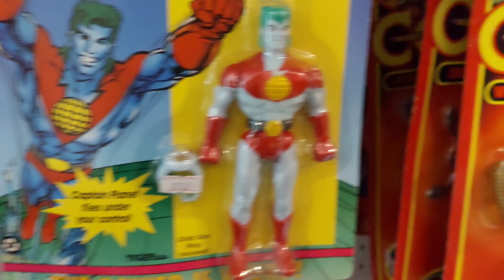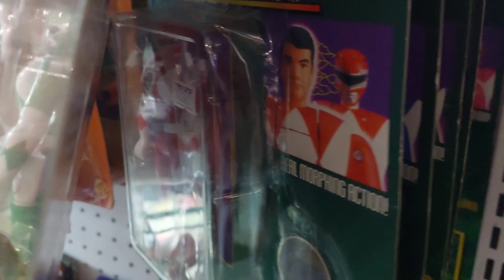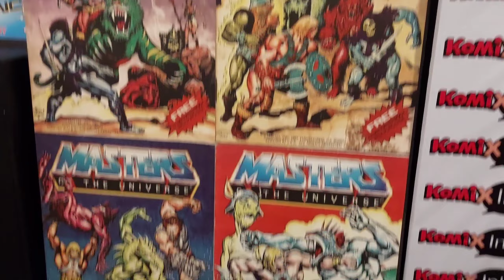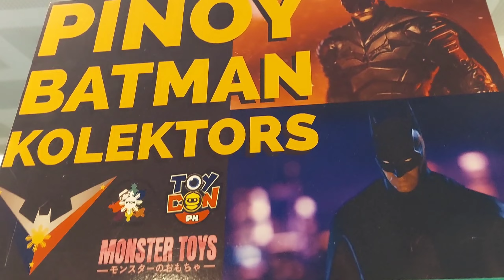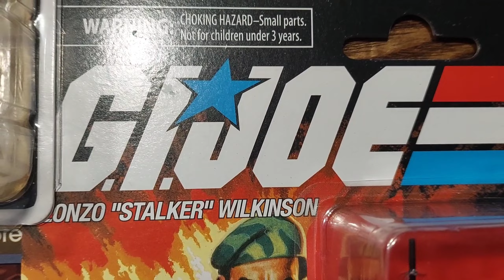Vlog # 5: Toy Convention 2022 in The Philippines!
Just a few highlights on my country's highly-anticipated ToyCon2022. There are tons of action figures, new and old, but I wasn't able to capture them all. It was so crowded that I had to distance myself from them just because. Anyway, it's been 2 (or 3) yearsbsince theast convention so everyone's hyped about it.